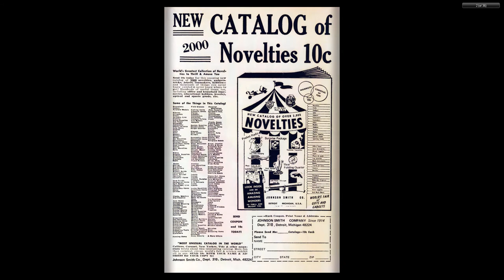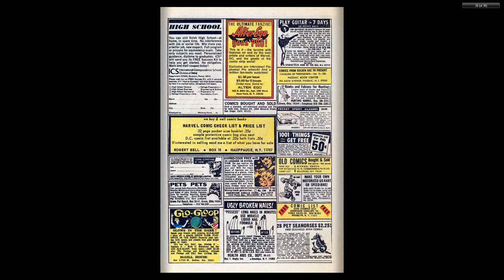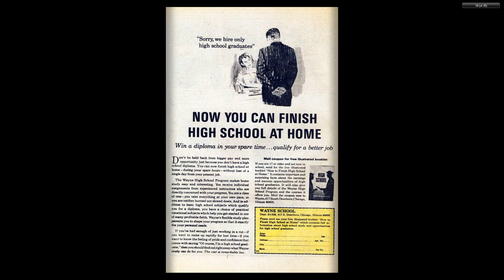197002 Mad About Millie v1 008